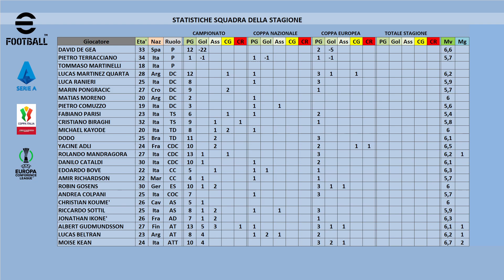EFOOTBALL - Uefa Conference League 3° Giornata - FIORENTINA vs HEARTHS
►EFOOTBALL 25 – CAMPIONATO FIORENTINA – Carriera Allenatore Fiorentina Calcio

★ CAPITOLI:
⚽Uefa Conference League 3° Giornata: FIORENTINA vs HERTHS